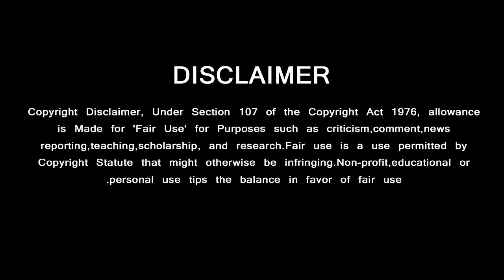Thala Ajith and Thalapathy Vijay Joins together | Shankar Master Plan | Indian 2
ஒன்றாக இணையும் தல –தளபதி ஷங்கரின் மாஸ்டர் பிளான்